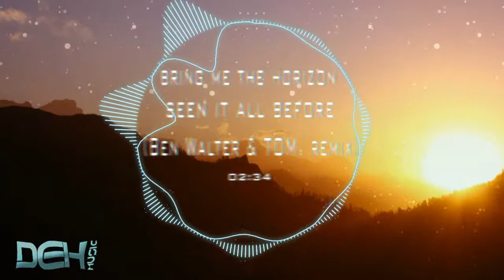Bring Me The Horizon - Seen It All Before (Ben Walter & TOM. Remix)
«We are bringing you our favorite EDM music.»

♦Follow Ben Walter♦

♦Follow TOM.♦

♣Follow DEH Music♣